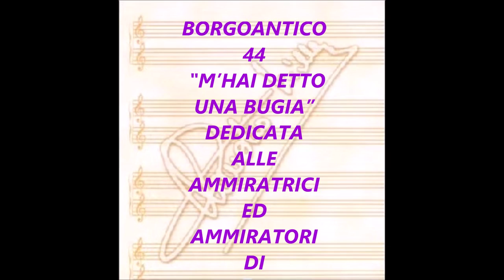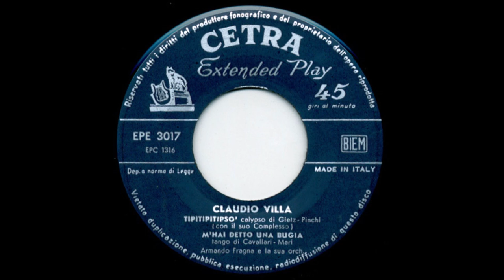M’HAI DETTO UNA BUGIA (CLAUDIO VILLA - CETRA 1957)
Canzone tango tipicamente all’italiana adatta per la voce del Reuccio degli anni ’50. Composta da Mario Cavallari su versi di Astro Mari. Incisa il 26 giugno 1957 per la CETRA su disco 78 giri AC 3257 (retro “Non lusingarmi”). Successivamente trasferita in EP. Orchestra diretta dal M° Armando Fragna. Gorgheggio e chiaroscuri di ottima qualità caratterizzano l’interpretazione meravigliosa del Reuccio della canzone melodica all’italiana, Claudio Villa, con un finale a fil di voce.
Typically Italian tango song suitable for Reuccio's voice from the 1950s. Composed by Mario Cavallari on verses by Astro Mari. Recorded June 26, 1957 for CETRA on 78 rpm AC 3257 (back “Non lusingarmi”). Later transferred to EP. Orchestra directed by M ° Armando Fragna. High quality warble and chiaroscuro characterize Reuccio's wonderful interpretation of the Italian-style melodic song, Claudio Villa, with a low voice finish.

M’HAI DETTO UNA BUGIA
CAVALLARI – MARI

Tu che sai leggere in fondo al cuor
potrai comprendere il mio dolor.
Hai mentito sapendo di mentire
per ingannare un po’ d’amor.

Non devi illudere la mia bontà
perché nascondere la falsità,
nell’inganno hai cercato di coprire la verità.

M’hai detto una bugia e ciecamente t’ho creduta
è stata colpa mia volermi perdere con te.
T’ho dato sempre ascolto, ho fatto quello che hai voluto,
puoi leggermi nel volto il male che tu hai fatto a me.

Resta pure indifferente se mi vedi lacrimar,
io per te non sono niente, al mio pianto non badar.
è stata colpa mia se un giorno t’ho voluta amar.

Scordare è facile, l’hai detto tu
Il pianto è inutile, che vale più,
passa il tempo e il dolore si cancella
non resta nulla di quel che fu.

Ma chi sa credere nel vero amor,
chi non sa fingere con il suo cuor,
si consuma vicino alla fiammella del suo dolor.

E’ stata colpa mia………..